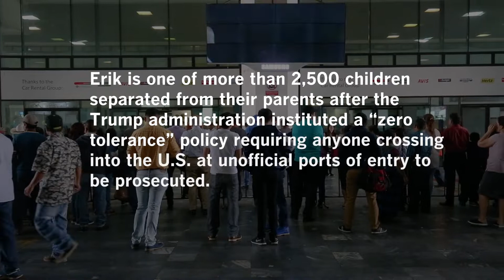Erik Lanuza reunites with his family after four months | Los Angeles Times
Erik Lanuza, 12, is one of more than 2,500 children who were separated from their families by the U.S. government.